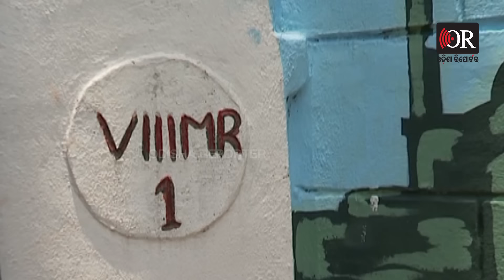ନବୀନ ବାବୁଙ୍କ ଜାଣତ ହେଲେ ସବୁ ହୋଇଛି | Odisha Reporter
ସାଧାରଣ ପ୍ରଶାସନ ବିଭାଗର ମୁଖ୍ୟ ଥିଲେ ନବୀନ ପଟ୍ଟନାୟକ ତାଙ୍କ ଜାଣତରେ ସବୁ କିଛି ହୋଇଛି, ନବୀନ ବାବୁ ତାଙ୍କ ମନ୍ତ୍ରୀ, ବିଧାୟକ ସମସ୍ତଙ୍କୁ କହିଥିଲେ, ସାଧାରଣ ଲୋକଙ୍କ ସେବା କରିବା ପାଇଁ ଦୃଷ୍ଟାନ୍ତମୂଳକ ଜୀବନ ଯାପନ କର, ବ୍ୟୟ ବହୁଳ ଜୀବନଯାପନ କରନି । ମୁଁ ଏ ସବୁ ବିଷୟରେ ଜାଣିବା ପରେ ଚିଠି ଲେଖିଥିଲି। କିନ୍ତୁ ଏ ସବୁ ଉପରେ ନବୀନ ବାବୁ କିଛି ପଦକ୍ଷେପ ନେଲେ ନାହିଁ ବୋଲି କହିଲେ ଆବାହକ ଉତ୍କଳ ବିକାଶ ଯୁବ ପରିଷଦ ଦେବି ପ୍ରସାଦ ପୃଷ୍ଟି ।